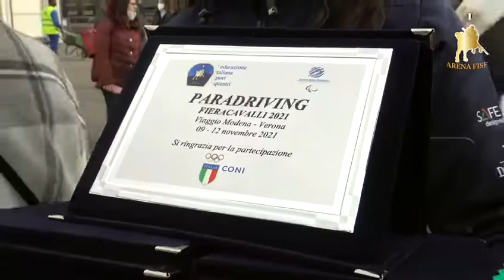ArenaFISE | venerdì 12 novembre 2021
La prima giornata della seconda settimana di ArenaFISE2021 a Fieracavalli Verona.